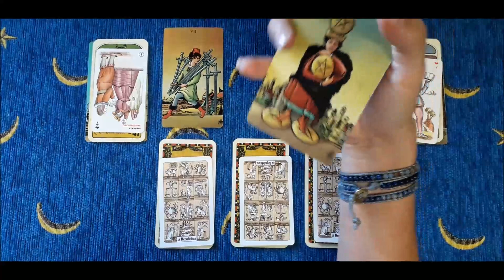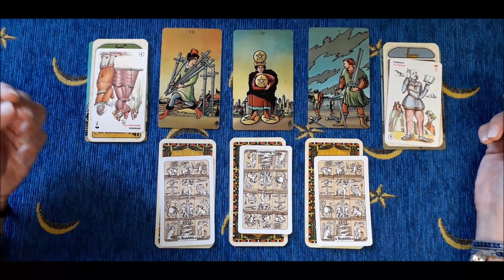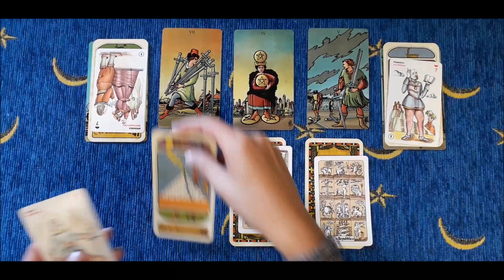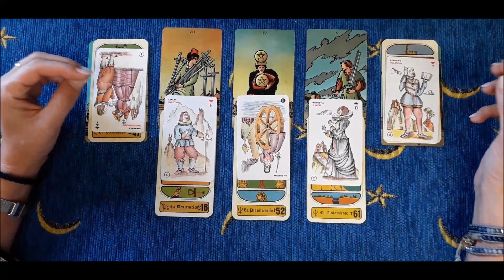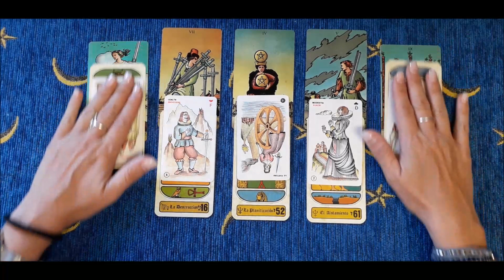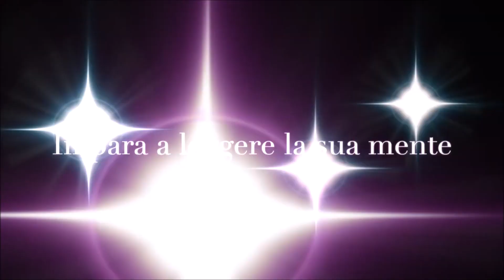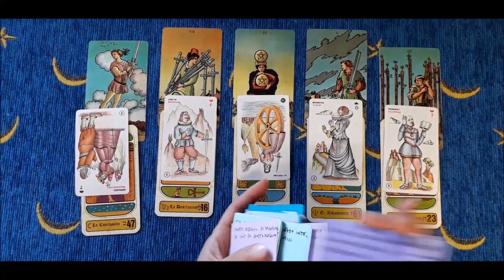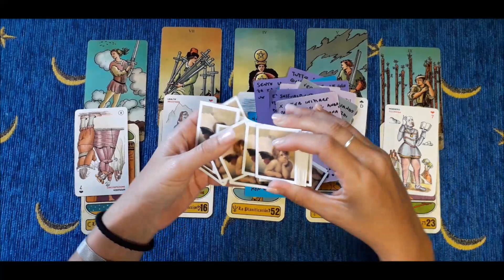Lui alla fine e lei all'inizio... Cosa sta combinando?!